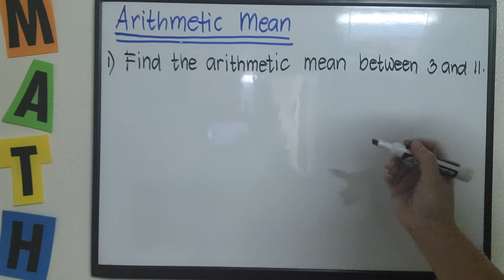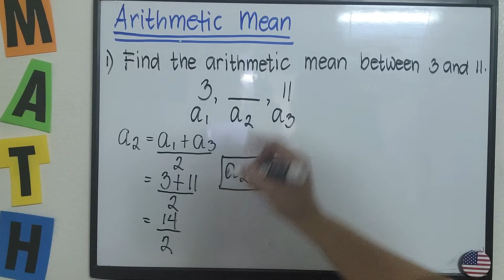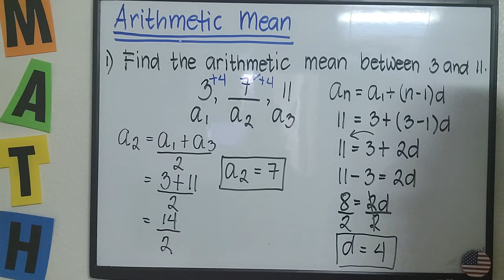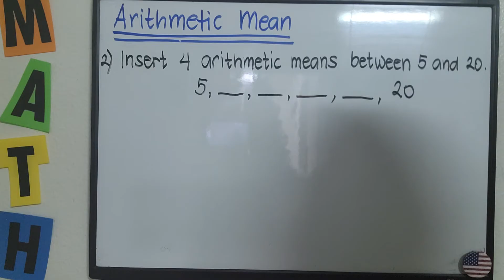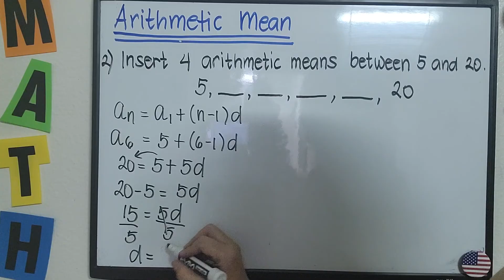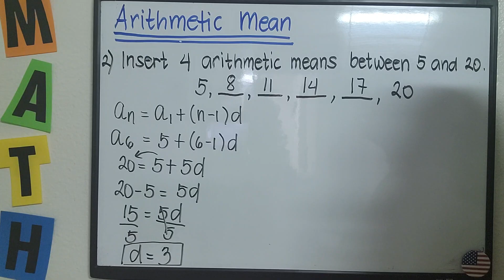TAGALOG: Arithmetic Mean